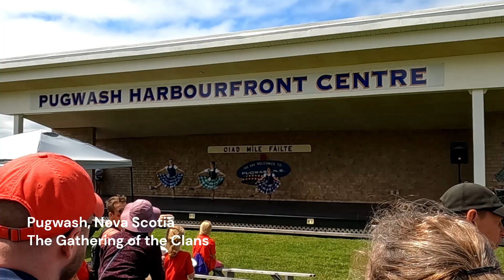Canada Day at Pugwash, Nova Scotia, 2024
We went to the Gathering of the Clans for Canada Day, July 1, 2024 in Pugwash Nova Scotia